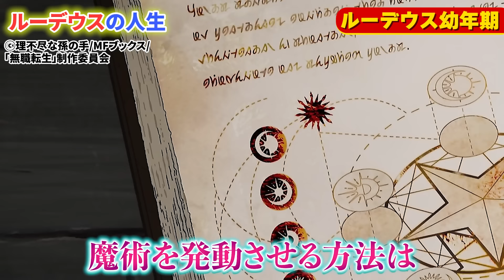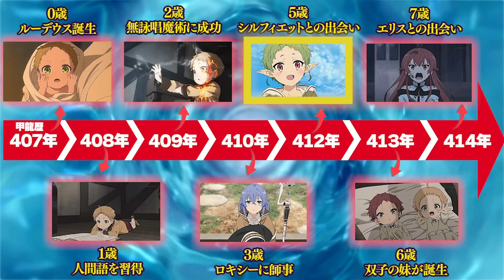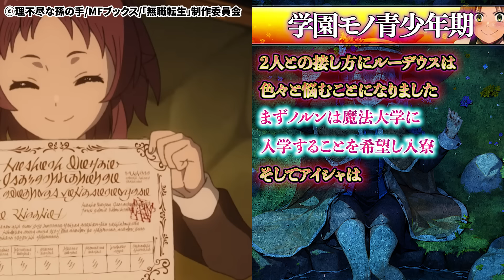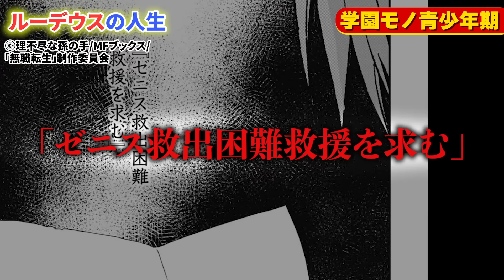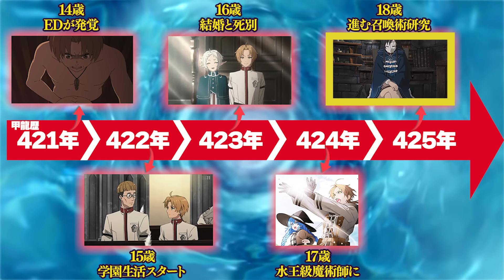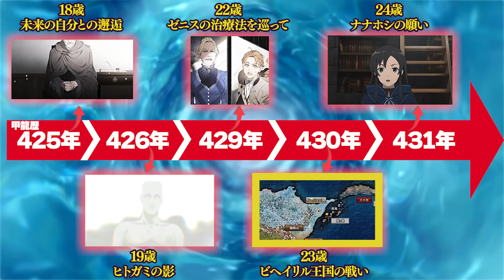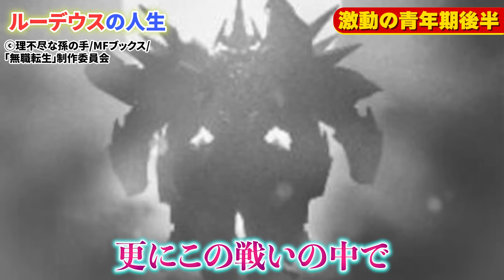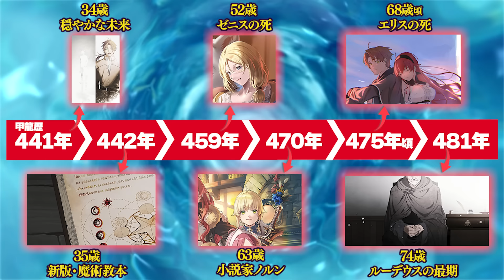【無職転生】ルーデウスの転生後から死亡時、更にその後の評価まで徹底的に解説！【ネタバレ注意】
【無職転生　書籍版】
無職転生は完結済みの作品です
書籍版にしかないエピソードなどもあるのでアニメとはまた違った面白さがあります！
書籍版はこちらから▼

【オススメ配信サイト】（PR）
ABEMAプレミアム
無職転生が地上波同時・最速配信！
無職転生を誰よりも早く視聴したい方はこちらから

◆チャンネル内使用イラストの絵師様達
※イラストは全て絵師様に許可をいただいたうえで使用しております。

引用元
(C) 理不尽な孫の手/MFブックス/「無職転生」製作委員会
(C) 原作: 山田鐘人・アベツカサ/ 小学館/「葬送のフリーレン」製作委員会